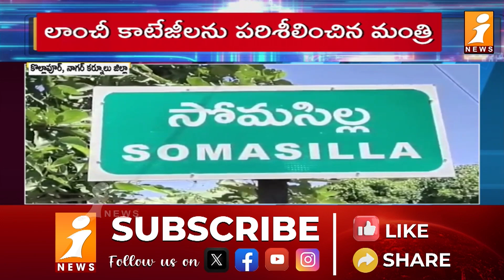సోమశిల నుండి శ్రీశైలం కు ఏసీ లాంచీలు రేపే ప్రారంభం | Minister Jupally Krishnarao | iNews